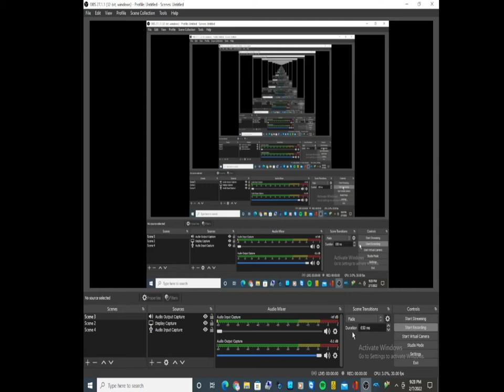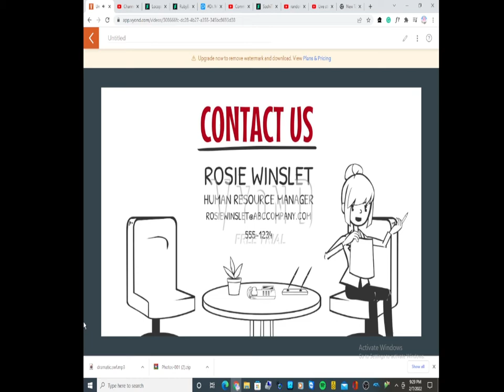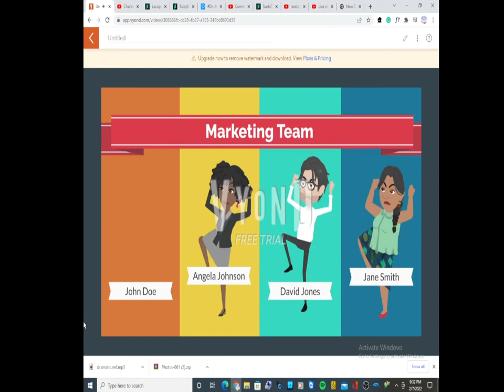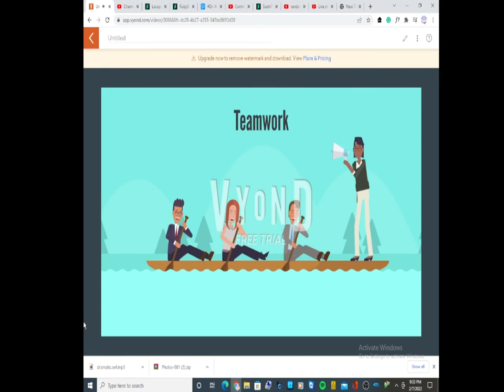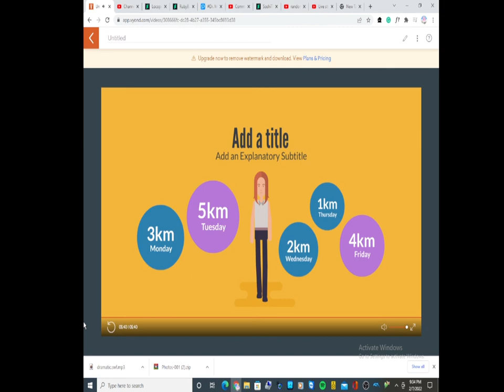random video 279